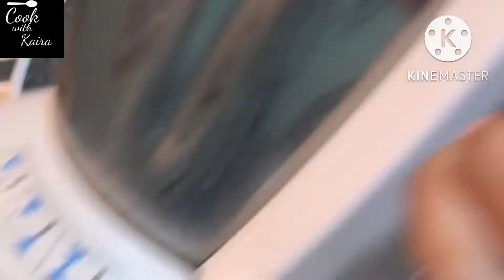Healthy fenugreek Halwa||postnatal recipe|| Methi Halwa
Methi halwa